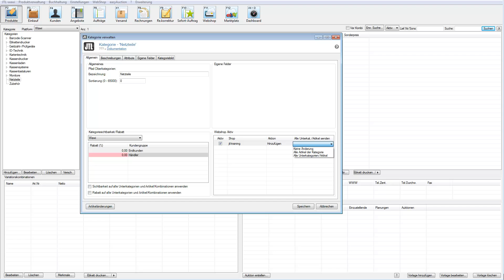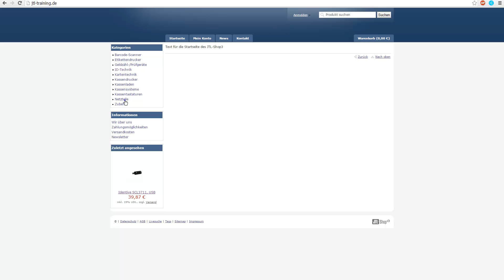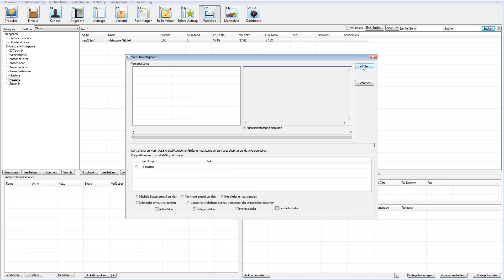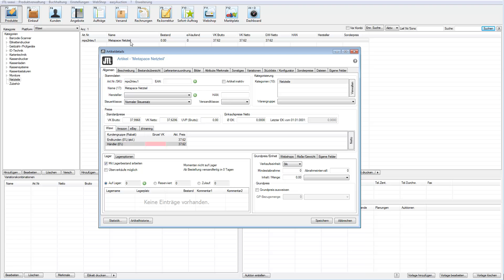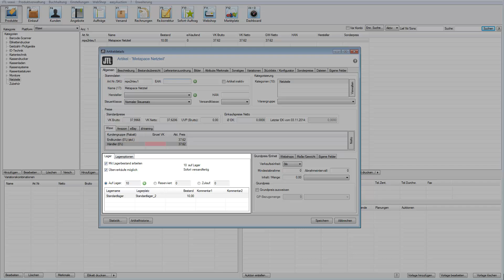JTL-Einsteigertutorial: Artikel veröffentlichen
In diesem Training erfahren Sie wie ein Produkt aus JTL-Wawi im Webshop veröffentlicht wird und welche Optionen den Bestand Ihres Artikels beeinflussen.

Onlinedokumentation wie man Artikel online schaltet